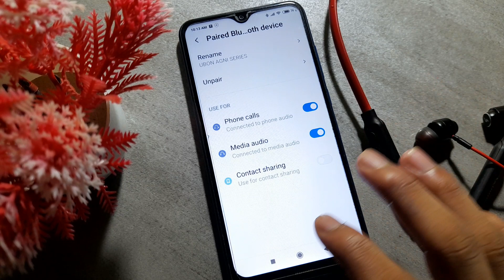how to disconnect Neckband Bluetooth in redmi Note 8 mobile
redmi note 8  | how to check bluetooth codec in redmi  | bluetooth not working  | how to fix bluetooth not working in mobile tamil | vividtech  | how to connect ptron bluetooth headset to mobile  | bluetooth  | how to stop automatic bluetooth on in redmi  | bluetooth neckband high quality audio not support in redmi mobile  | mobile not connecting blutooth  | how to improve bluetooth audio quality in redmi mobiles  | how to mi sound enhancer setting on redmi note 8